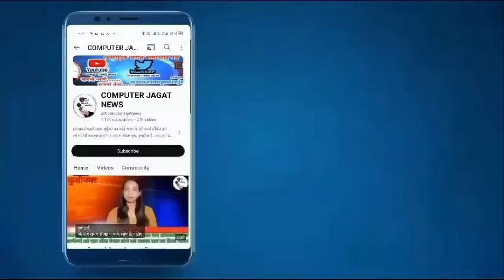भैसहां घाट पर pipa pul का एक एप्रोच से लोगों को आवागमन में परेशानी | Kushinagar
भैसहां घाट पर pipa pul का एक एप्रोच से लोगों को आवागमन में परेशानी | Kushinagar, khadd